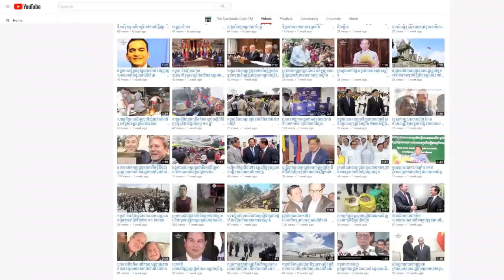កម្មវិធីIdea Talk៖តើព្រឹត្តិការណ៍សំខាន់ៗក្នុងសប្ដាហ៍នេះមានអ្វីខ្លះ?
កម្មវិធីIdea Talk  តាមបណ្តាញ Facebook Live របស់The Cambodia Daily ថ្ងៃទី១៩មេសាឆ្នាំ២០១៩។
កម្មវិធីIdea Talk តាមបណ្តាញ Facebook Live របស់កាសែតThe Cambodia Daily រួមមានព័ត៌មានសំខាន់ៗប្រចាំថ្ងៃនិងកិច្ចពិភាក្សាជាមួយវាគ្មឹនពិសេសៗ ដោយមានទទូលសំណួរពីប្រិយមិត្តតាមបណ្តាញសង្គម Facebook Liveទៀតផង។
ប្រធានបទ៖  តើព្រឹត្តិការណ៍សំខាន់ៗក្នុងសប្ដាហ៍នេះមានអ្វីខ្លះ?​
វាគ្មឹន៖លោកប៉ា ងួនទៀង ប្រធានមជ្ឈមណ្ឌលដើម្បីប្រព័ន្ធផ្សព្វផ្សាយឯករាជ្យ (CCIM)។
សូមអរគុណ!